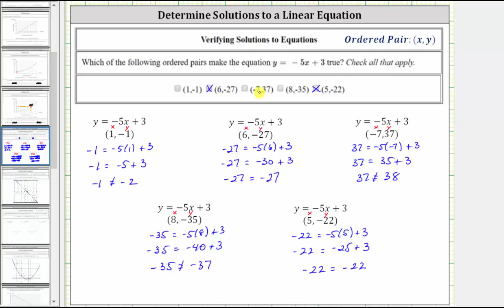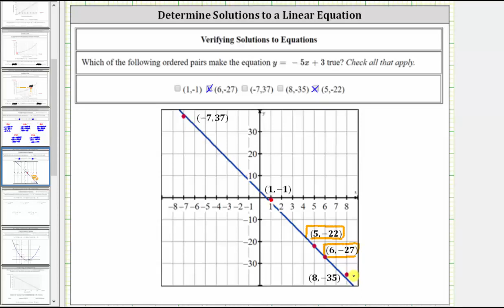Determine si los pares ordenados son soluciones para una ecuación lineal (y = mx + b)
Este video explica cómo determinar si los pares ordenados dados son la solución a una pregunta dada en dos variables.